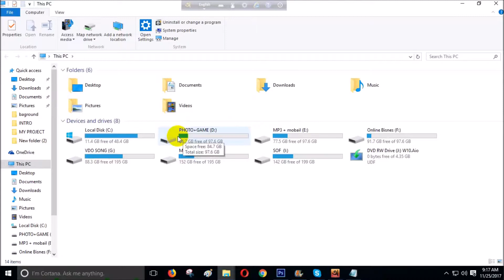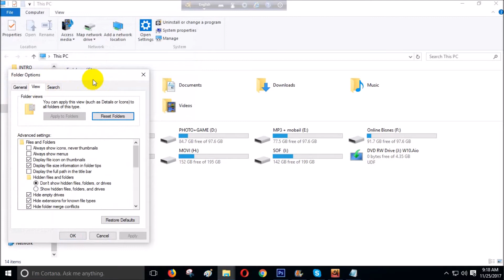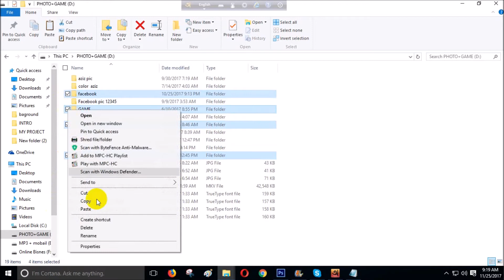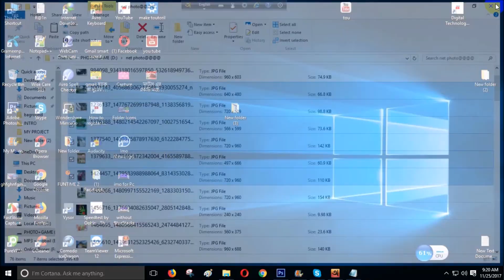মাউস এর একটি মজার ব্যাবহার | Computer Tips & Tricks | Bangla computer tips solutions | Tech bangla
মাউস এর একটি মজার ব্যাবহার | Computer Tips & Tricks| Bangla computer tips solutions